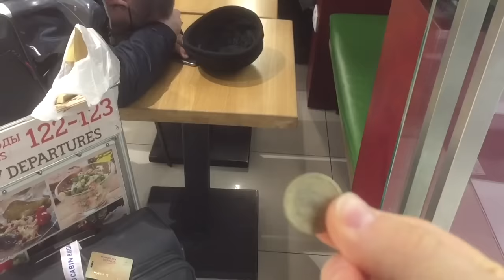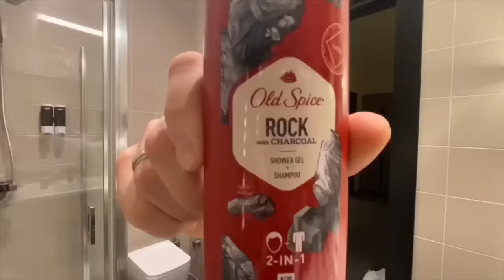Щербаков Алексей ЭТОВИДЕОБЛОГ #20 - Я в костюме принцессы, мужик запретил снимать, суицидник!!